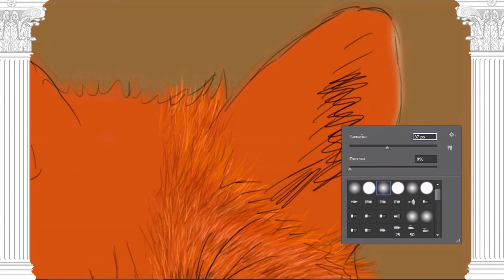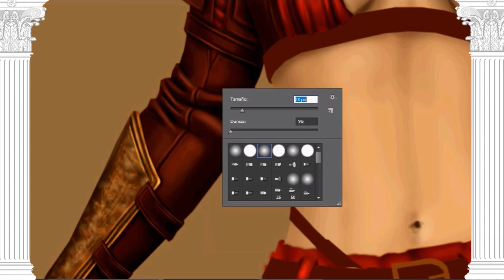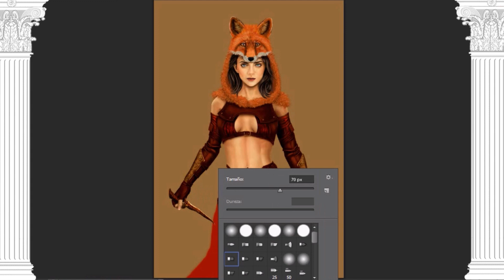Lisa: La Diosa que Volvió Loco a Heracles y Destruyó su Familia.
En la mitología griega, Lisa (Λύσσα / Lýssā), llamada Lita (Λύττα / Lýttā) por los atenienses, era la personificación de la ira frenética, la furia (sobre todo en la guerra) y, en los animales, la locura producida por la rabia.

Fue mandada por la diosa Hera a inducirle a Heracles la locura con la que mató a toda su familia.

Para dar vida a esta diosa escogí a la actriz española Macarena Gómez, por sus facciones
tan marcadas y sus distintos papeles en el cine y televisión, creo que era la actriz perfecta.

Espero que os haya gustado el vídeo y la ilustración. Si queréis que haga algun otro mito o personaje histórico solo tenéis que pedírmelo y haré todo lo posible por hacerlo lo mas pronto posible, solo os pido un poco de paciencia, ya que en hacer las ilustraciones tardo bastante.

Podéis conseguir todo tipo de merchandising de esta ilustración y de todas las de mi canal en las siguientes páginas.

Puedes seguirme también en Instagram y tiktok como: @antonio_arjona19

Música.